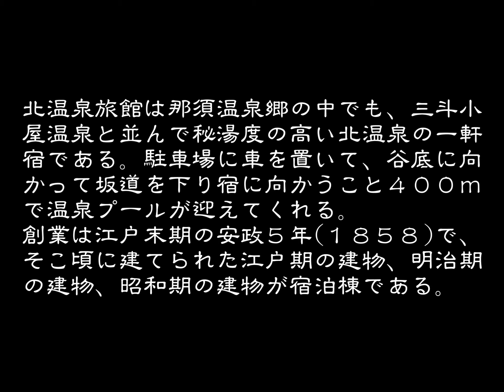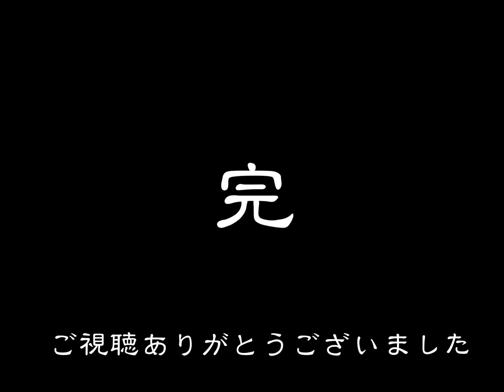創業の古い旅館 北温泉旅館 那須温泉郷 栃木県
那須温泉郷は栃木県の最北端にあって福島県と接している。北温泉旅館は那須温泉郷の中でも三斗小屋温泉と並んで秘湯度が高い北温泉の一軒宿である。明治以前は那須七湯といい、鹿の湯・板室・三斗小屋・大丸・北・弁天・高雄があった。その後温泉が増え１２湯と呼ばれた時もあったが、今は那須八湯で、那須湯本温泉（鹿の湯）・三斗小屋・大丸・北・弁天・高雄・八幡・新那須温泉がある。
県道１７号線を北上すると、新那須温泉・那須湯本温泉・高雄温泉・八幡温泉・弁天温泉と続き、大丸温泉・北温泉がある。駐車場に車を置いて、谷底に向かって坂道を下り宿の向かうこと４００ｍ（約７～８分）で、古い木造の北温泉旅館の建物が見えてくる。玄関入口を入る前に右側にプールがみえる。温泉プールで夫婦と思われる男女が水着を付けて入浴されていた。
北温泉旅館の創業は江戸末期の安政５年（１８５８）で、その頃に建てられた江戸期の建物と、他に明治期の建物・昭和期の建物が宿泊棟になっている。今は創業時より数えて８代目で女将が頑張って居られた。
入口を入るとロビー部分になるが、年代物の家具や調度品がところ狭しと置かれている。案内を願ったのは男性で、ご主人？？と聞くと従業員と答えられたが、支配人らしい男性だった。通された部屋は頼んでいた通り江戸期建物の部屋の松の間で、入口の丁度上の階だった。簡素な部屋で、装飾らしきものは何も無く、湯治場の宿そのものと思われる６畳の部屋であった。
館内は薄暗く、黒光する細い廊下や階段、柱や梁・天井が古い歴史を醸し出し、歴史を感じる民芸品などが、廊下やチョットした空間に無造作に展示されている。気取った雰囲気が無く、古いものを適当に置きましたと云う感じや、歩くとミシミシと音がする廊下や階段は、訪ねた人の心の安らぎや癒し効果は抜群であると思った。
北温泉旅館の名物の「天狗の湯」にはランプがぶらさがり大きな天狗の面３面とともにいい雰囲気を醸し出していた。「温泉プール」「天狗の湯」の他に「河原の湯」「打たせ湯」「ぬる湯」、そして女性専用の「芽の湯」等多くの温泉があるが、何処も豊富な湯量を利用してドバドバと垂れ流しで豪快な温泉であった。
「天狗の湯」の窓の外に豪快に流れ込む温泉を調節するところがある。見るとその辺にある石と、適当な板で流れを調節しているだけのもの。湯量が多いからできる荒業であると感心した。
館内には神社があったり、観音像が置かれていたりと不思議な旅館ですが、大昔に北温泉が「岐多の湯川」（きたのゆぜん）と言われ、神仏の集まる所と考えられていたために多くの仏像などが置かれているようです。
食事は地下廊下で繋がる別の棟の食事場所で頂きますが、近年、旧庄屋の家屋を移築したものだそうで、立派な造作が施された建物だった。
私は一人旅ですが、食事場所の隣に座られたのがやはり一人旅の６０歳位の女性で、天狗の湯には何時も夜中の２時～３時頃に入ると云っておられた。天狗の湯は男性専用時間が設けられているがそれ以外は男女混浴になっているようで、やはり女性一人で入るのは勇気が要ると。その方はもう４泊目でもう一泊してから帰ると仰っておられた。
（２０１８．６．１０宿泊）